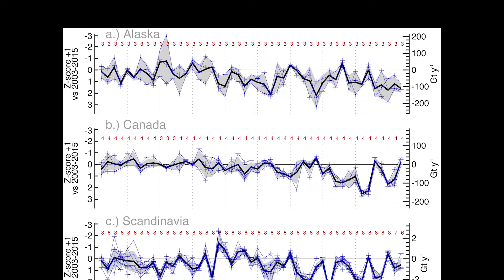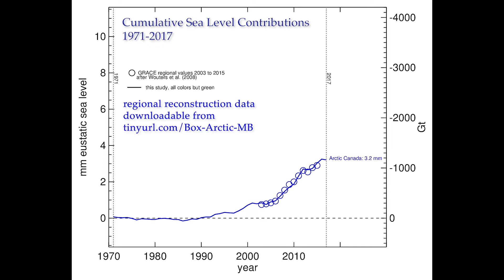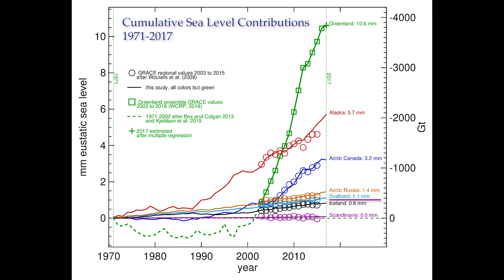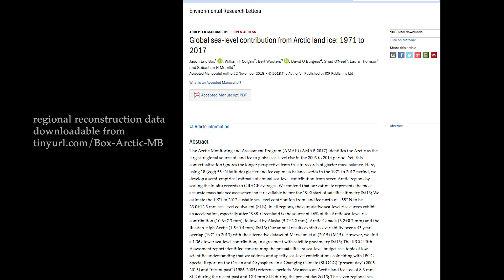Global sea level contribution from Arctic land ice 1971–2017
video abstract for study: Box, J.E., W.T. Colgan, B. Wouters, D.O. Burgess, S. O’Neel, L.I. Thomson, S.H. Mernild 2018. Global sea-level contribution from Arctic land ice: 1971–2017, Environmental Research Letters, ERL-105795,

glacier mass balance (and sea level contribution) data are downloadable

Key messages

The loss rate of Arctic land ice has increased threefold since 1986, from nearly 5000 tons of water per second during the “recent past” (1986–2005) to 14,000 tons per second in the present day (2005–2015).
If we divided the recent ice loss among the world’s nearly 8 billion people, each person would get 160 litres (or 40 gallons) of water, each and every day of the year.
The present loss rate of Arctic ice is equivalent with 200 times the flow of the Thames river or nearly that of the Mississippi river.
We show that the sea-level contribution from Arctic land ice is one third of the global amount since 1992, making the Arctic the largest regional source of sea-level rise.
Greenland alone, the largest source, represents half (46%) of the Arctic ice loss contribution to sea-level rise.